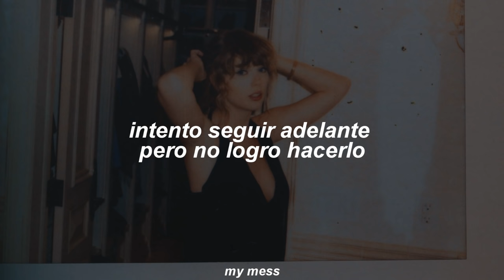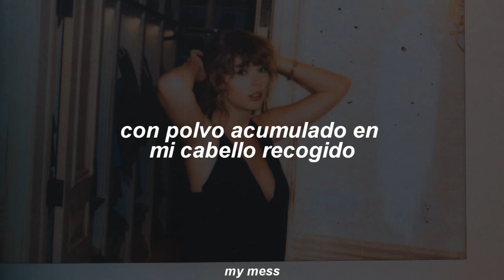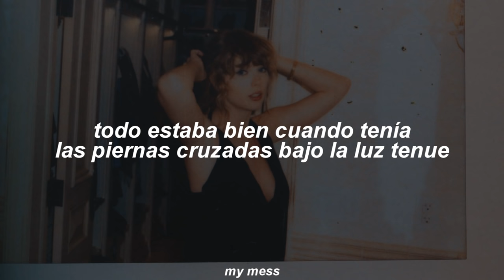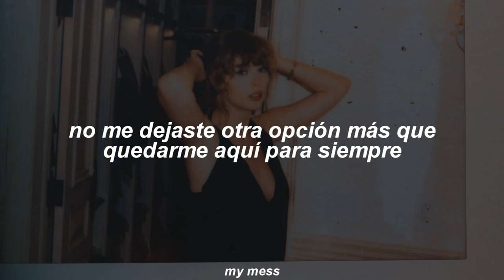taylor swift - right where you left me (traducida al español)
🥀*pages turn and stick to each other: cambiar de página es una metáfora sobre seguir adelante con tu vida y superar ciertas cosas. en el verso Taylor dice que estas páginas “se pegan entre ellas”, ósea que tiene dificultades cuando intenta cambiar de página y seguir adelante.
🥀*find some perspective: quiere decir dar un paso atrás y ver las cosas con otra perspectiva, de un ángulo diferente.
🥀*cant bear witness: significa no poder dar testimonio/testificar, como diciendo que no quiere hablar al respecto o enfrentar la situación.

Taylor Swift right where you left me
Taylor Swift right where you left me español